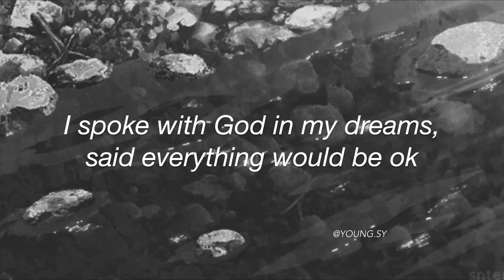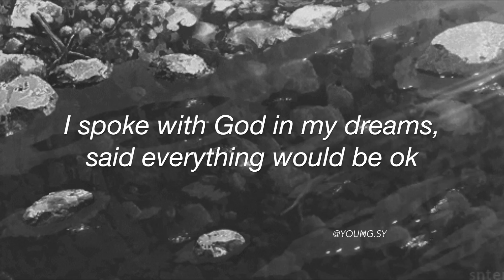I spoke with God in my dreams, said everything would be ok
@Dom Nobody
@Drippy AL
@Young Sy